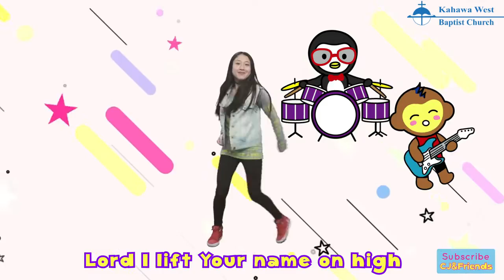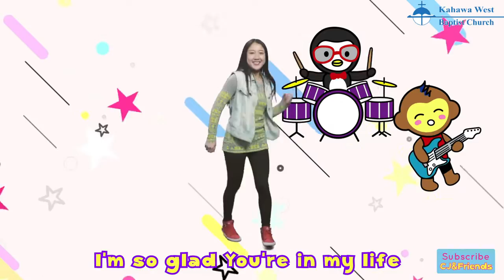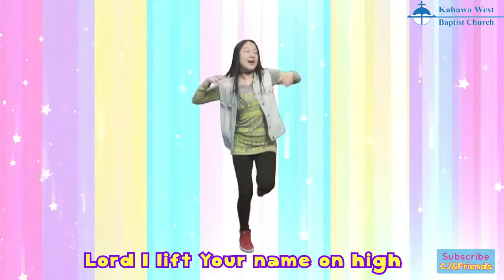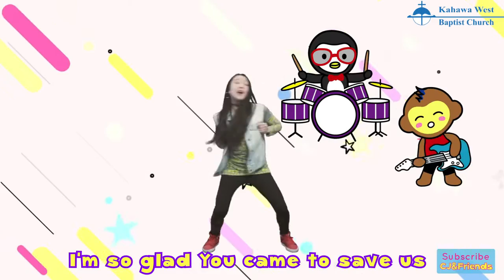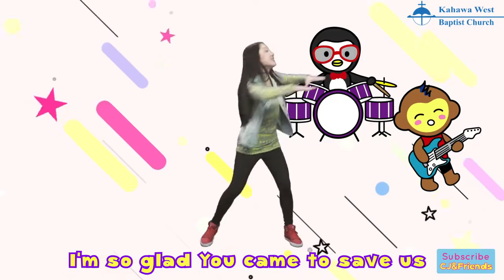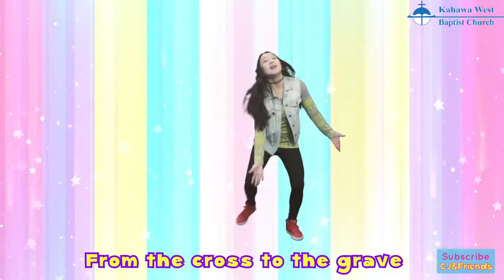KWBC Sunday School service with Pst Stanley